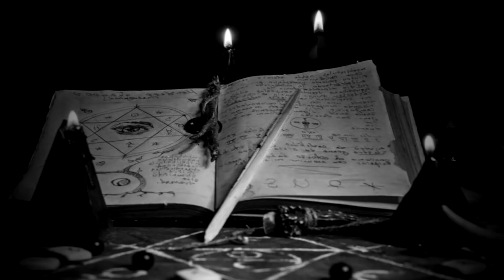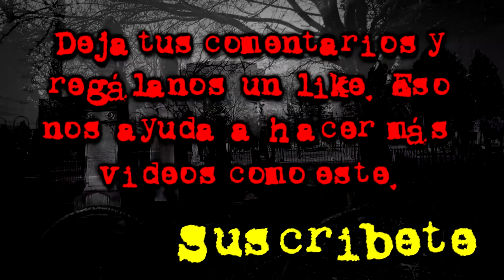La Casa de los Lamentos | Leyendas de Guanajuato | Voces Muertas VM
La Casa de los Lamentos | Leyendas de Guanajuato
Voces Muertas VM

El amor es un sentimiento tan poderoso, que puede llegar a nublar tu juicio y hacerte actuar de forma impulsiva.

Y es que ¿cuantos de nosotros cuando hemos estado profundamente enamorados, hemos hecho cosas que raramente haríamos en un estado… más… neutral? por llamarlo de alguna manera.

El hecho de amar tan intensamente a alguien, con un amor puro, profundo y desinteresado, puede encaminarte a demostrarlo con formas a veces hasta cursis y ridículas, algo que es de lo más natural, que no tiene nada de malo, y que la gran mayoría de nosotros hemos hecho al menos una vez en nuestras vidas.

Pero también, puede llevarte a cometer actos que nunca pensaste realizar, actos, que pueden ser bastante oscuros y terribles, como arrebatarle la vida a alguien, con tal de rescatar y defender el lazo que te une a la persona amada.

Por supuesto que para llegar a este punto, tu cordura tiene que estar bastante afectada, y esto fue lo que le sucedió a uno de los protagonistas de esta historia, no te daré más rodeos, mejor vamos con la historia de Don Tadeo Medina, y lo que hizo por continuar en contacto con su esposa, en la ahora famosa casa de los lamentos.

¿Quieres conocer los actos atroces que le dieron vida a esta leyenda?

Entonces quédate con nosotros, y descubre este relato lleno de amor, tristeza, y crueldad.

Esto es… Voces Muertas

La ambientación musical corrió por cuenta de:

► Aram17

La casa de los lamentos
Casa de los lamentos
La casa de los lamentos Guanajuato
Guanajuato casa de los lamentos
Leyenda de la casa de los lamentos en Guanajuato
La casa de los lamentos leyenda
La casa de los lamentos Guanajuato leyenda
Historia de la casa de los lamentos en Guanajuato
La casa de los lamentos historia
Leyenda completa de la casa de los lamentos en Guanajuato
La casa de los lamentos en Guanajuato leyenda completa
Leyenda resumida la casa de los lamentos en Guanajuato
La casa de los lamentos leyenda resumen
Leyenda resumida
Leyenda resumen
Leyenda real
Leyendas de Guanajuato
Leyendas de terror de Guanajuato
Leyendas de Guanajuato de terror
Leyendas de  Guanajuato reales
Leyendas de terror
Leyendas de terror reales
Leyendas coloniales
Leyendas coloniales de terror
Leyendas de la colonia
Leyendas de la colonia de terror
Leyendas de la época de la colonia
Leyendas de mexico
Leyendas de mexico de terror
Leyendas mexicanas
Leyendas mexicanas de terror
Leyendas urbanas
Leyendas urbanas de terror
Leyendas mexicanas coloniales
Leyendas mexicanas de la colonia
Leyendas urbanas reales
Leyenda completa
Historia completa
Leyenda corta
Historia corta
Voces Muertas
VM
Frecuencia Paranormal
FP